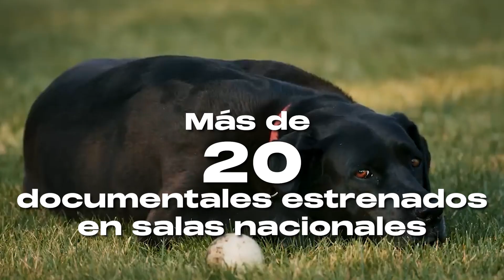CCDoc - 2023: Un gran año para el documental chileno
¡El documental chileno sigue creciendo! 🤩

Estamos muy felices de poder contarles el resumen de lo que fue el 2023 para el documental chileno, que fue parte de las instancias nacionales e internacionales más importantes, con grandes reconocimientos en todo el mundo, lo que nos llena de emoción para enfrentar este nuevo año ✨

En Chile fueron estrenados más de 20 documentales, entre ellos suman más de 40 premios en distintas categorías 🏆 Además, el destacado cineasta y documentalista Patricio Guzmán, fue reconocido con el Premio Nacional de Artes de la Representación y Audiovisuales 🎬

¡Tenemos muchas novedades internacionales también! 🌎 Más de 20 documentales fueron estrenados en el extranjero. Las selecciones y participaciones en distintas instancias de mercado nos hicieron llegar a más de 30 países de cinco continentes, que incluyen más de 60 premios obtenidos para la industria documental chilena 🙌

Además, Carmen Castillo fue honrada con la Legión de Honor en Francia, como un reconocimiento a su carrera. Por su parte, la recién nominada al Oscar Maite Alberdi, fue homenajeada en DOC NYC por su excelencia en las películas documentales.

Sin duda, el 2023 fue un éxito para el documental chileno. Desde la Corporación Chilena del Documental, seguiremos trabajando por propiciar que esta industria siga creciendo en conjunto, con compañerismo y con las ganas de contar nuevas historias. 💛